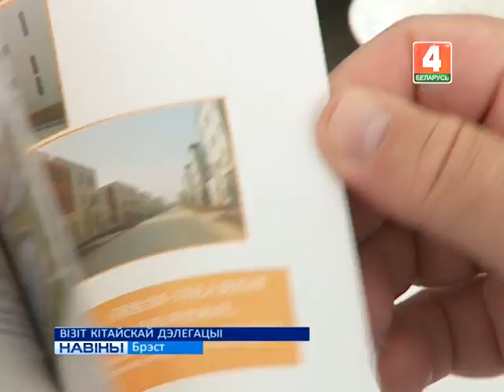ВІЗІТ КІТАЙСКАЙ ДЭЛЕГАЦЫІ (Відэа)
У Брэст прыбыла дэлегацыя з кітайскага горада Хэфэй.